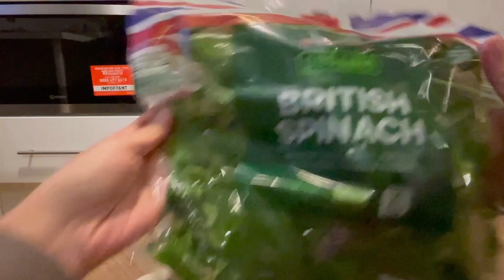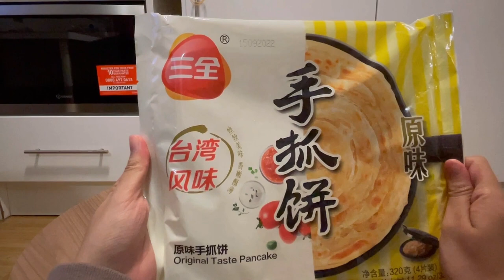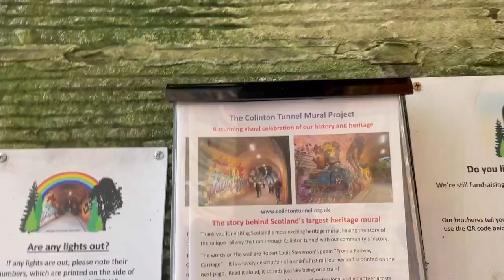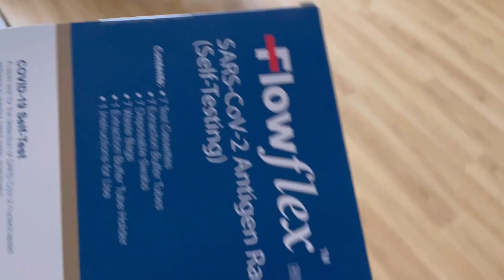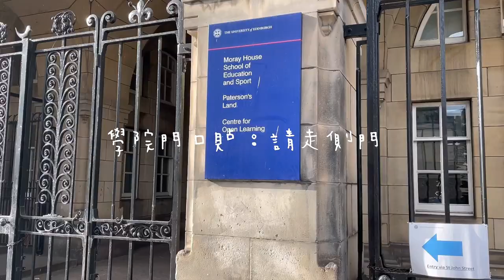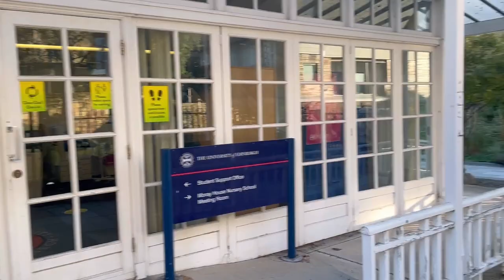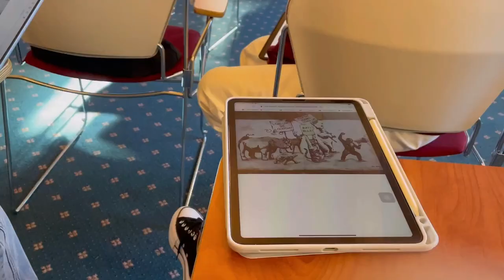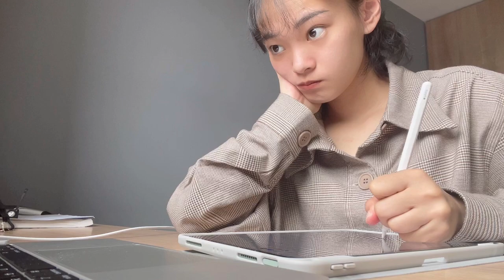欸米 Vlog｜疫情下，終於去學校上了實體課！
辦銀行真的太難熬了😩💦
不知道在學校上課的畫面大家喜不喜歡呀🤩
大教室真的好美，超級像魔法學院呢❤️

Edit: Inshot
[Music Credit]